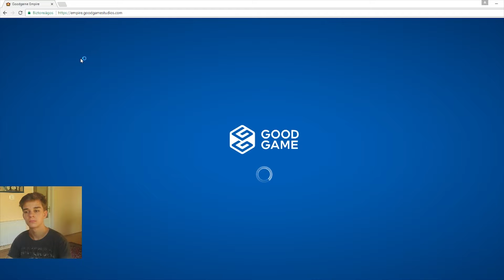Cs:GO VERSENGŐŐŐ! :O | NA EZ MÁR AZÉRT HALADÁS! xD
Sziasztok skacok!
Remélem tetszett nektek ez a videó! Tudom még nem a legprofibb és külön elnézést szeretnék kérni a minőségért, de remélem azért nézhető! Később remélhetőleg ez a probléma meg fog oldódni! :D

- Live-ot rögzítő program: Open Broadcast Software

- Videót szerkesztő program: Adobe Premier Pro 2017 CC

- Webcam: Trust Trino HD Video Webcam

- Mikrofon: SpeedLink Capo